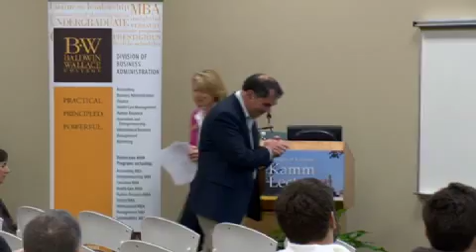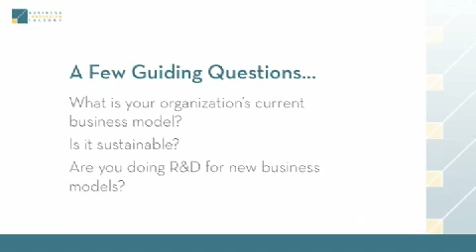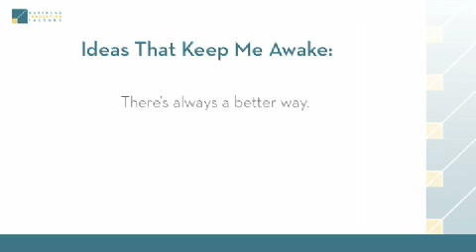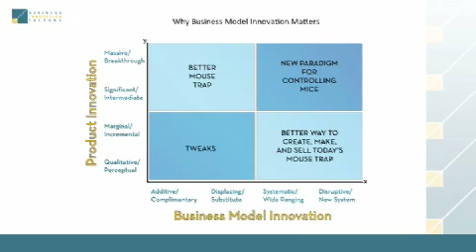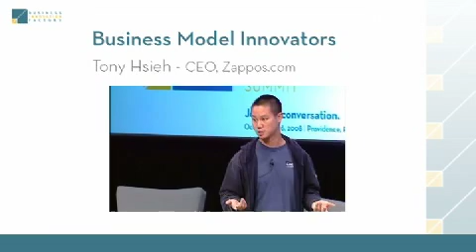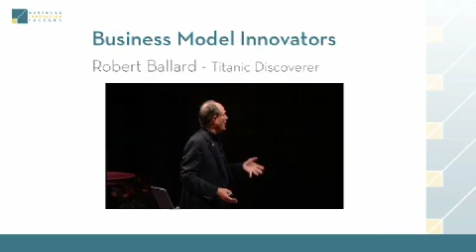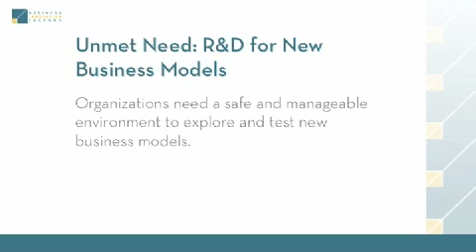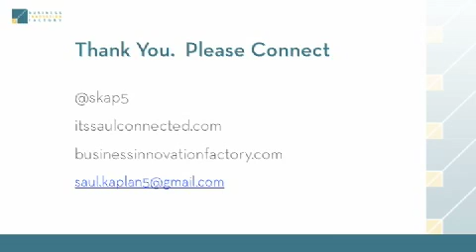Baldwin Wallace: Division of Business Kamm Lecture - Saul Kaplan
"Business Innovation Factory" founder Saul Kaplan, who says that rapid global economic changes make your father's business model obsolete, spoke at BW on Nov. 17, 2011.